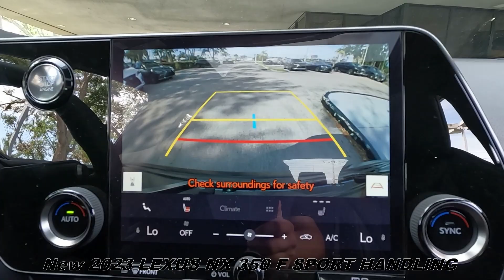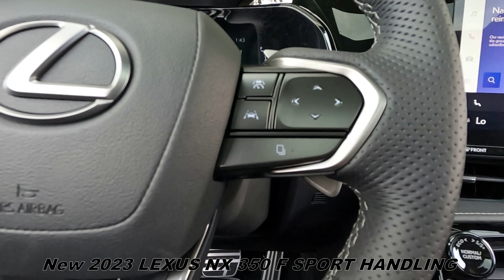New 2023 LEXUS NX 350 F SPORT HANDLING Near Fort Myers and Bonita Springs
Looking For A New 2023 LEXUS NX 350 F SPORT HANDLING?
This Obsidian 2023 LEXUS NX 350 F SPORT HANDLING with F Sport With Cold Weather Package, F Sport Heated Steering Wheel, Heated front seats and More is just what you're looking for! This *MODEL* has Lexus factory warranty honored anywhere in the USA. Free Carfax, special finance terms, trades welcome and we ship anywhere! For an e-deal you'll feel good about contact Scanlon in Fort Myers today! We are your New and Used Lexus Florida Dealer. *Note that CPO/Used vehicles may be subject to unrepaired manufacturer recalls. Please contact the manufacturer for recall assistance/questions before purchasing or check the NHTSA website for current recall information. Scanlon gives each vehicle a safety inspection and checks for open recalls.** While every reasonable effort is made to ensure the accuracy of this data, we are not responsible for any errors or omissions contained on these pages. Please verify and review any information in question with a dealership sales representative.

Obsidian/Black NuLuxe